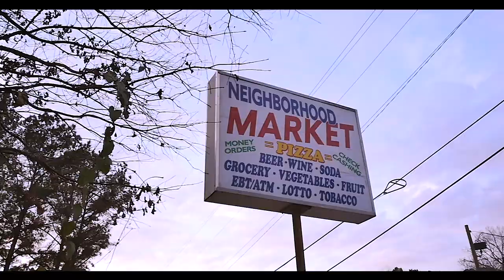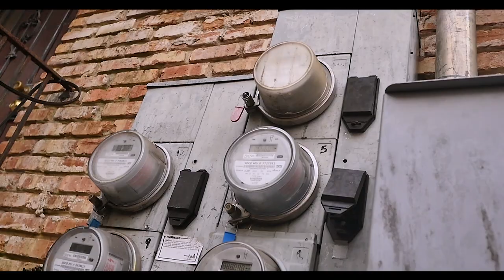MLB HardHead- Chosen 1